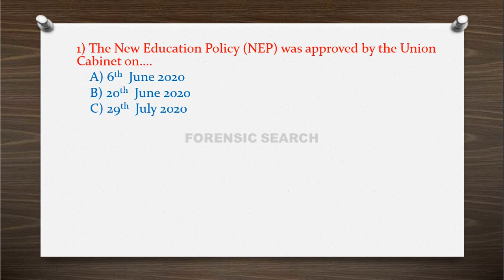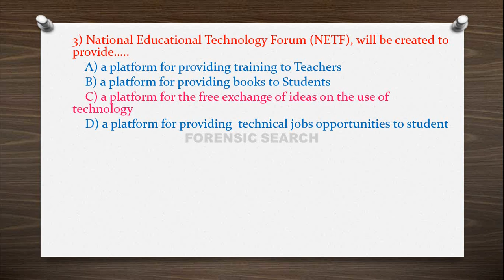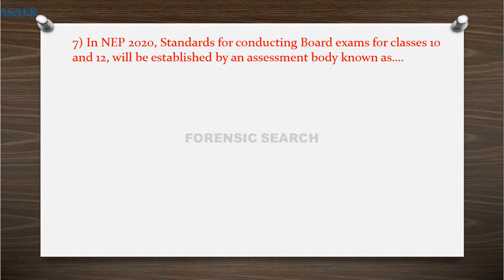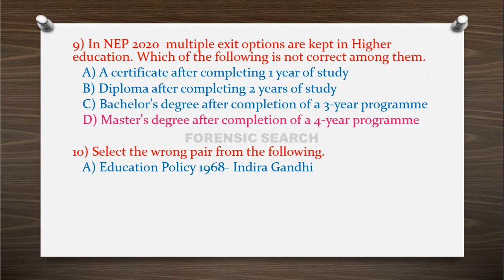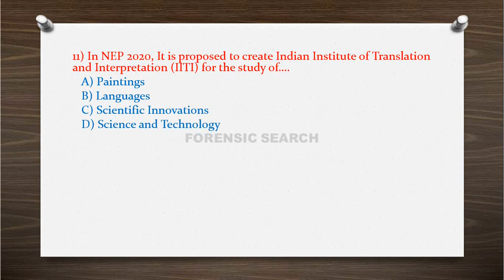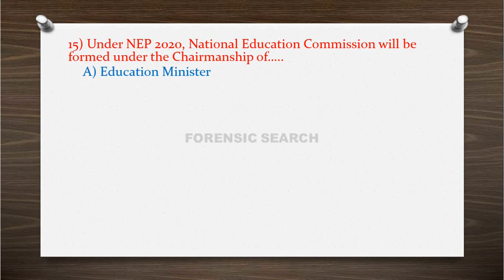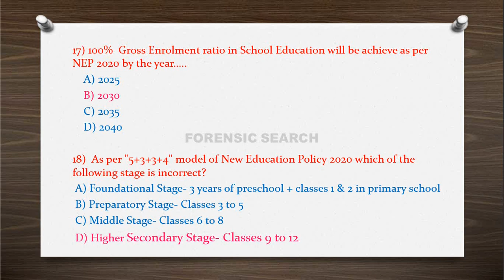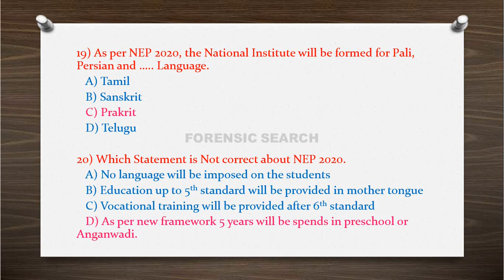IGNOU Assistant Registrar | Important MCQs on National Education Policy-2020 | NEP-2020.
Hi, I am Deepak Kaldhone.
In This video I have discussed Some Important MCQs on 'New Education Policy-2020' of India.
This video will be helpful for the preparation of IGNOU Assistant Registrar Examination, UGC-NET- JRF Examination and Other Competitive Examination.

This Video is Uploaded for Education Purpose Only.